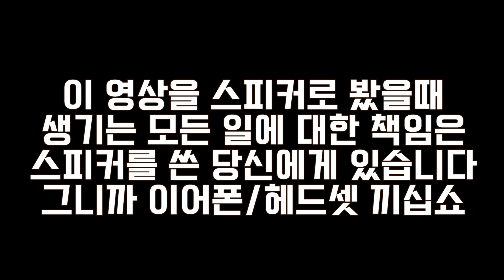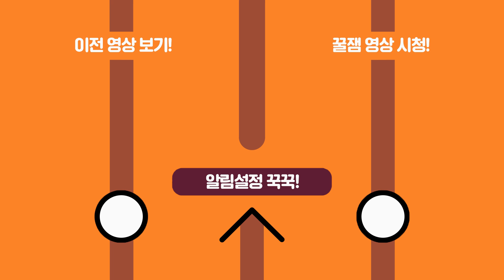이게 vr야겜이라고..?